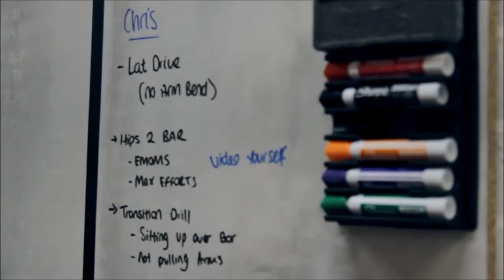Sports Partnership Herefordshire and Worcestershire video